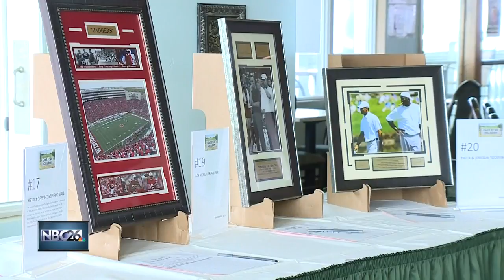Golf FORE Children raising funds for kids